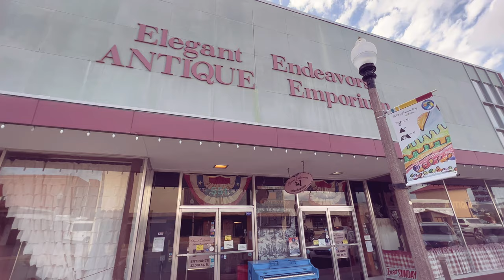ANTIQUE STORE | COME SHOP WITH ME!!!